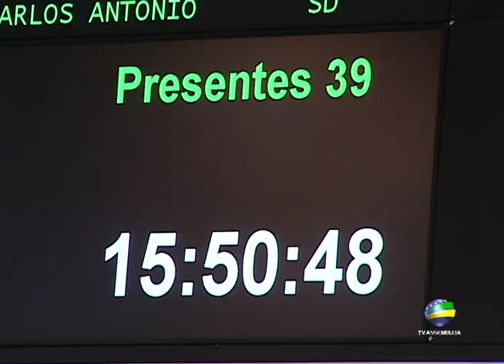Reportagem - Sessão ordinária 16.02.2016